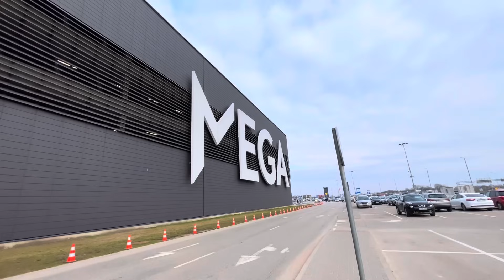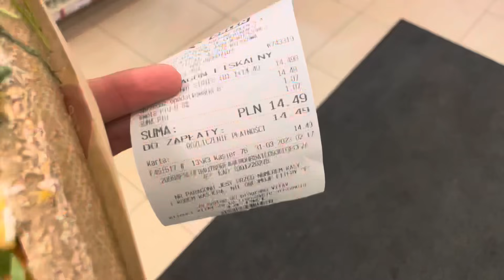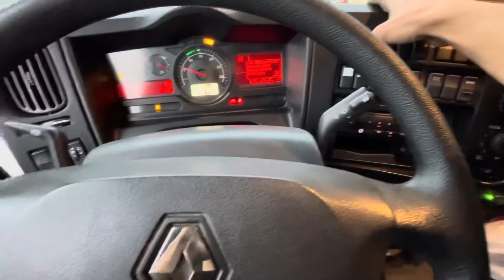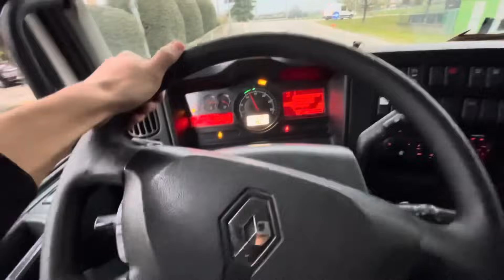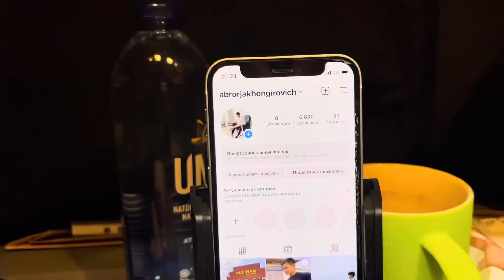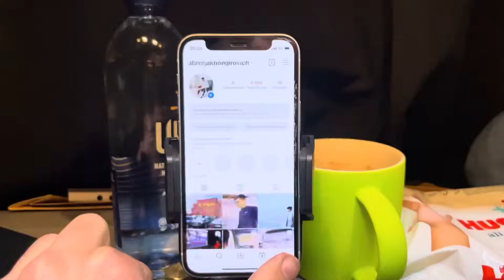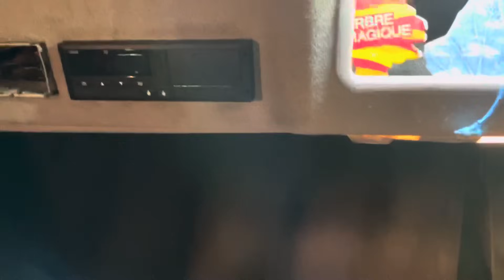🇮🇹 Италиядан машина кабул килдим. Литвадан бир кунда Италиягача 2000 км босиб утдик. #1